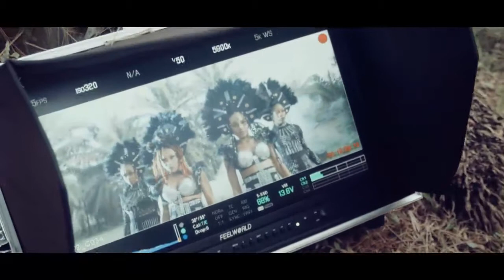odudu bariba making Charley boy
the making